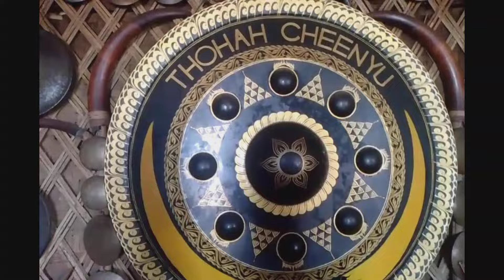Finally: Visited Sheanghah Chingnyu Angh house||Biggest Gong